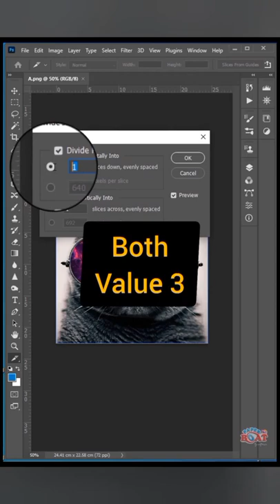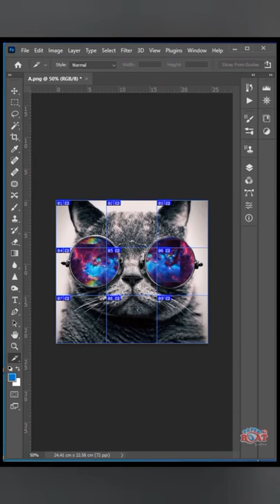Slice your any image for Instagram puzzle grid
slice any photo easily with photoshop as puzzile grid